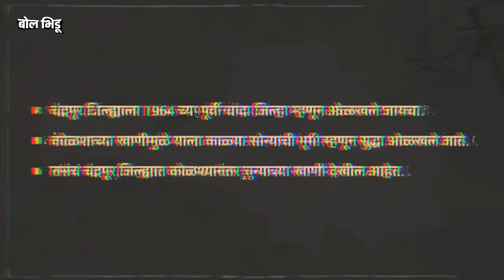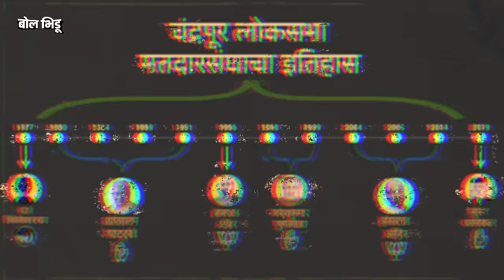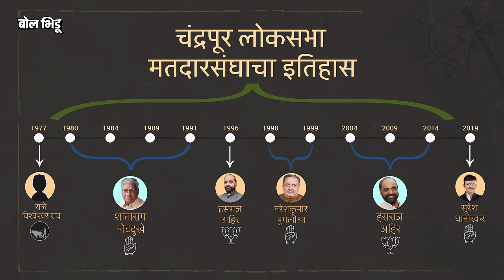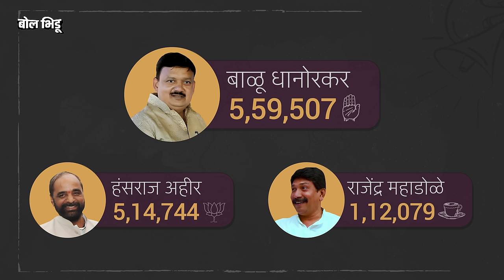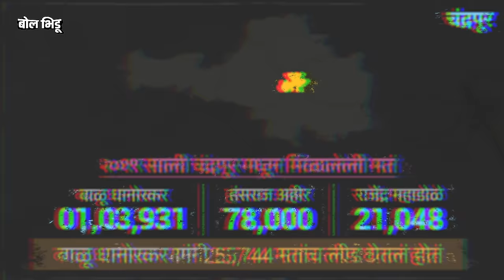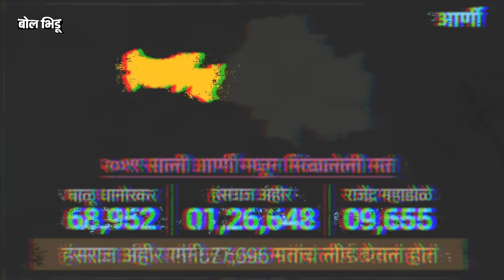Chandrapur Loksabha2024 | ५ पॉईंटमध्ये लोकसभा | Pratibha Dhanorkar Vs Sudhir Mungantiwar सामना होईल?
Timestamps

0:00- सुरुवात
1:29 - चंद्रपूर लोकसभा मतदार संघाची भौगोलिक रचना आणि इथली जातीय समीकरणं
3:18 - लोकसभा रत्नागिरी सिंधुदुर्ग लोकसभा मतदार संघाचा इतिहास
5:06- गतटर्मची इलेक्शन आणि राजकारण
7:21- गटातटाचं समीकरण आणि त्यांची असणारी ताकद
13:11- सध्याची राजकीय समीकरण काय सांगतात

बोलभिडूचा विशेष भाग पाच पॉईंटमध्ये लोकसभा. बोलभिडूच्या या विशेष भागातून आपण महाराष्ट्रातील प्रत्येक लोकसभा मतदारसंघाचा इतिहास, इथली राजकीय व सामाजिक समीकरणं, सध्याच राजकारण अशा महत्वाच्या गोष्टींचा आढावा घेणार आहोत.. तर आज आपण पाहूया चंद्रपूर लोकसभा मतदारसंघ.